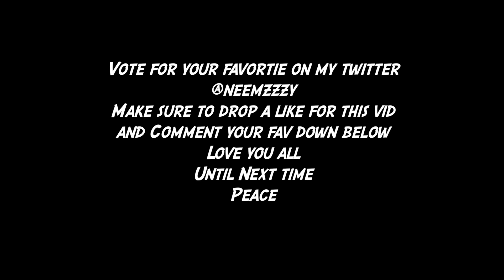SUBSCRIBERS PICK MY OUTFIT! MEN'S SPRING FASHION 2017 OUTFIT IDEAS and TRY ON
Hey Guys, in this  neemzzz video/vlog I asked subscribers to pick my outfit for Men's spring fashion 2017 outfit ideas for my to try on. Styles ranged from streetstyle/streetwear to more conservative